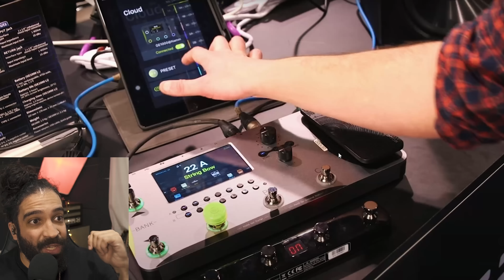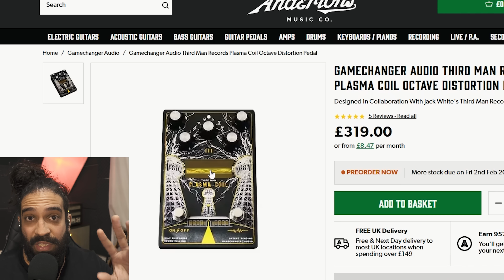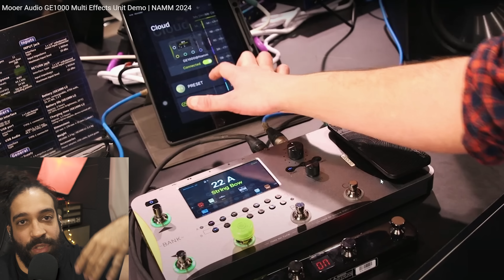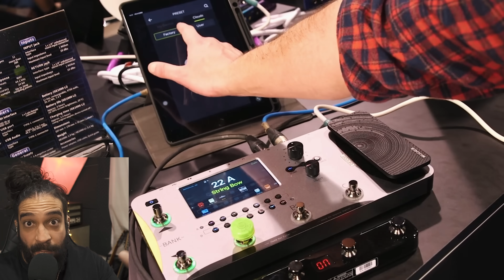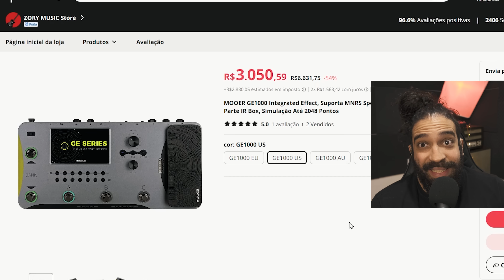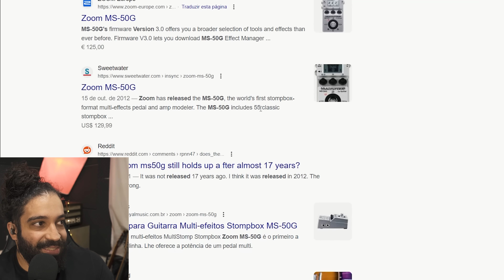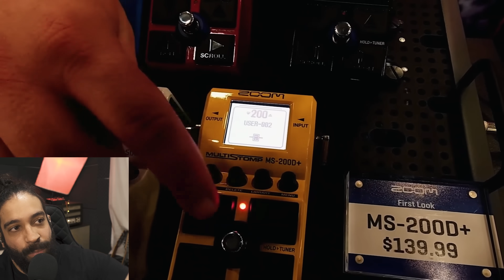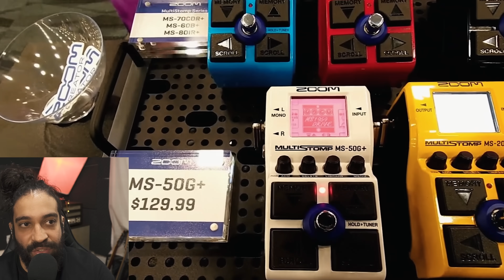Mooer GE1000, Pedais Inovadores, o Amp Mais vendido de 2023 e Pedais ZOOM - Namm 2024 React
Novidades na NAMM de 2024 com a Mooer Ge1000, pedais da Game Changer, o amp mais vendido de 2023 e novos pedais da ZOOM
NOVO INSTAGRAM: @lucasreisrbm
Pergunta aí que no próximo segunda sincera tu aparece!
Dá-lhe! SIMBORA